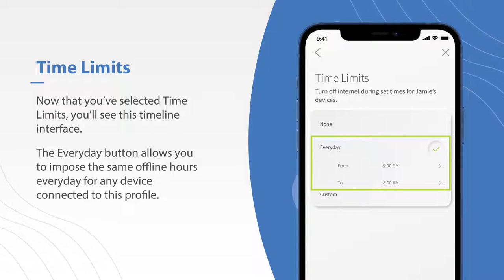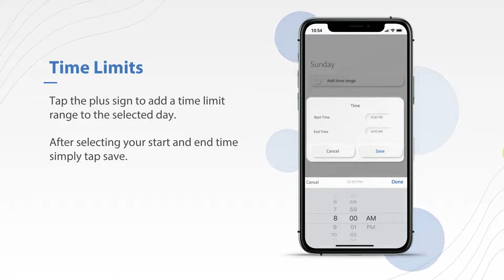How to Set Screen Time Limits with ExperienceIQ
Learn how to set time limits and time-of-day controls for your devices with our easy-to-use Mercury@Home™ App. Whether it's to make sure your kids are staying focused and getting their homework done or are off their devices and being active!

➡️ Want to learn more about Mercury@Home?

to learn more about our packages!